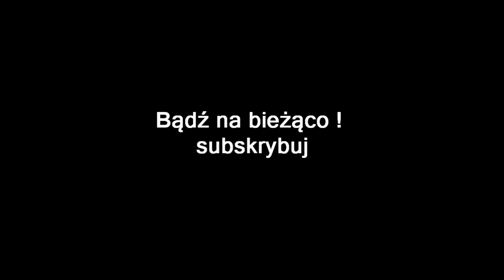GRIM DAWN ASHES OF MALMOUTH PL #16 | ZEJŚCIE DO UDRĘKI